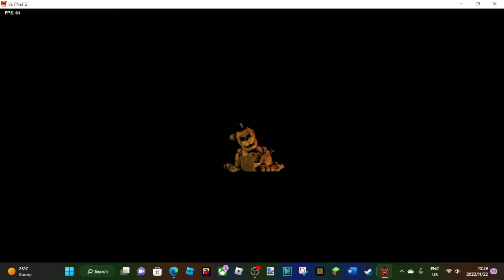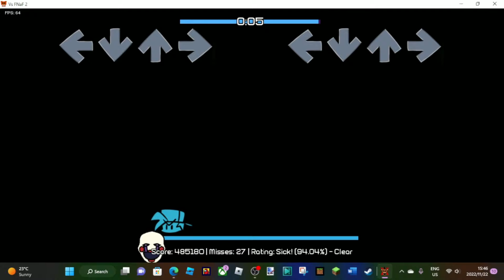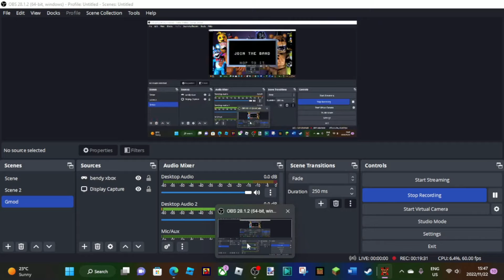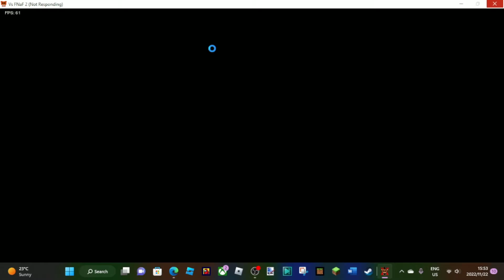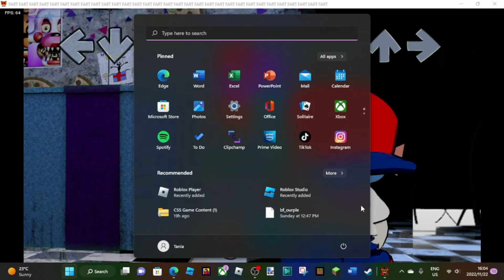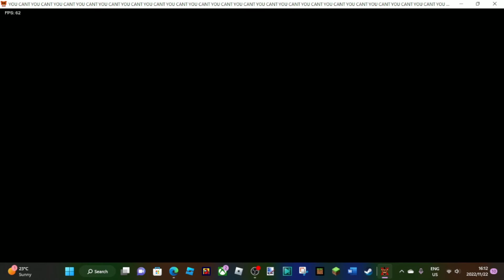Friday Night Funkin FNAF 2 mod part 2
This was a great mod, mostly with the references